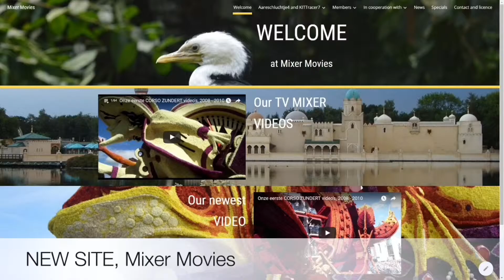NEW NEW NEW!!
3 new sites, one new Twitter account.

Video KITTracer7.